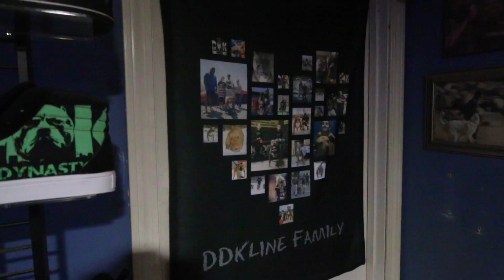Training these dogs HURTS!